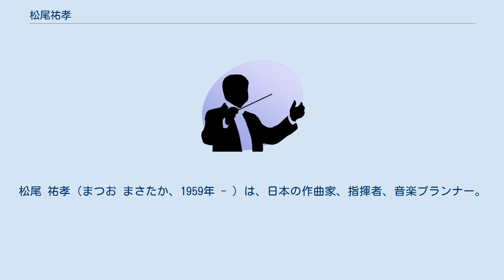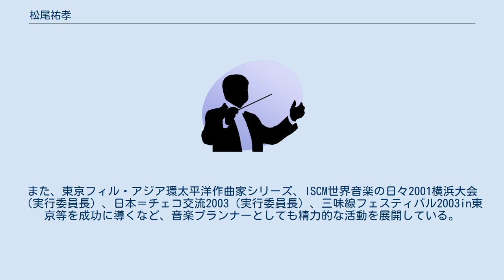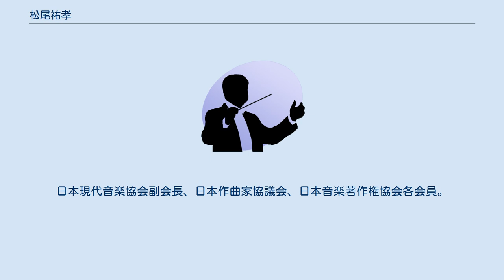松尾祐孝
松尾 祐孝（まつお まさたか、1959年 - ）は、日本の作曲家、指揮者、音楽プランナー。
洗足学園音楽大学S-MAPS洗足学園プレップスクール校長/教授。
東京芸術大学卒業、同大学院修士課程修了。
第1回現音作曲新人賞入選、第3回日仏現代音楽作曲コンクール特別賞、1988年ACL（アジア作曲家連盟）青年作曲賞第1位、1989年 Impressions of Hong Kong 管弦楽曲コンクール第1位、平成5年度村松賞、ISCM（国際現代音楽協会）World Music Days 1992 ワルシャワ大会入選、1999年別宮賞受賞など受賞多数。
 ACL音楽祭（1988年/香港, 2002年/ソウル）、香港フィル定期演奏会（1991年）、ISCM World Music Daysワルシャワ大会（1992年）、INTERLINK'92、TOKYOSOUNDSPLASH'92、台北国際打撃楽節（1993年）、リスボン・グルベンキアン管弦楽団定期演奏会（1993年）、韓国・大邱現代音楽祭（1996年）、独バーデン州立歌劇場管弦楽団定期演奏会（1997年）、ソウル・パン・ムジーク・フェスティバル（2000/2002年）、ISCM世界音楽の日々2001横浜大会、日本＝チェコ交流2003（東京/プラハ）、等々、世界各地の音楽祭等で作品が演奏されている。
また、東京フィル・アジア環太平洋作曲家シリーズ、ISCM世界音楽の日々2001横浜大会（実行委員長）、日本＝チェコ交流2003（実行委員長）、三味線フェスティバル2003in東京等を成功に導くなど、音楽プランナーとしても精力的な活動を展開している。
 東京芸術大学、尚美学園大学、現代邦楽研究所各常勤講師。